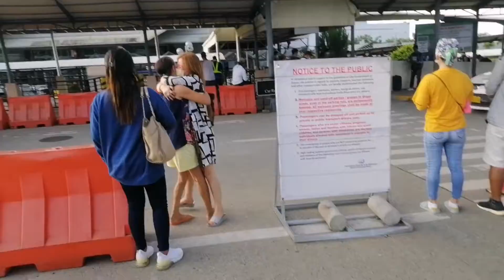Foreigner sister dumating..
Arrival of my sister.. As we will be going to the place of my eldest sister visit her.. Almost 3 yrs weve not seen each..
Thank younyt free music use